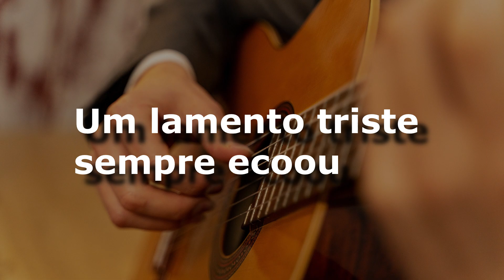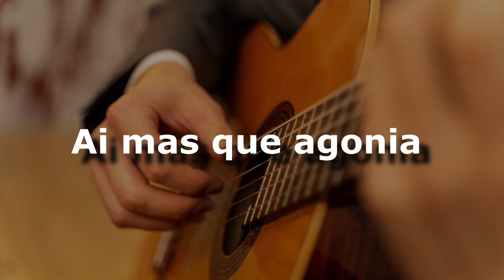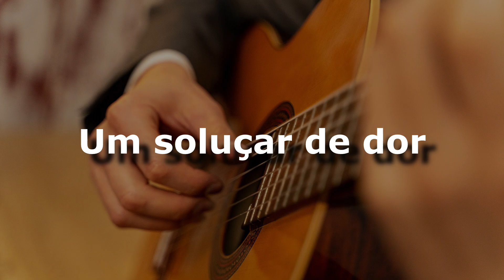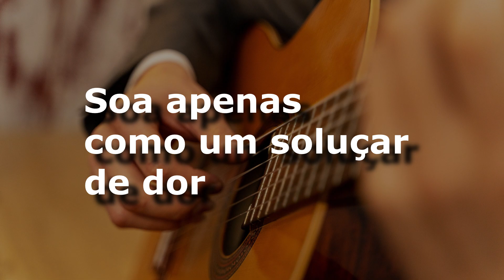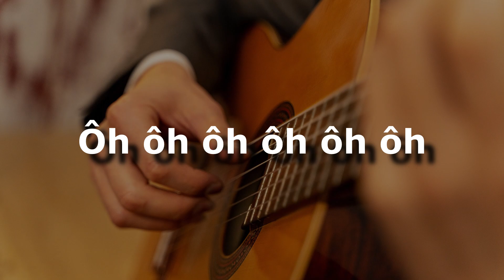karaoke - Canto das Três Raças (versão ademilton lima)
Canto das Três Raças
Clara Nunes

Chant of the Three Races
Clara Nunes